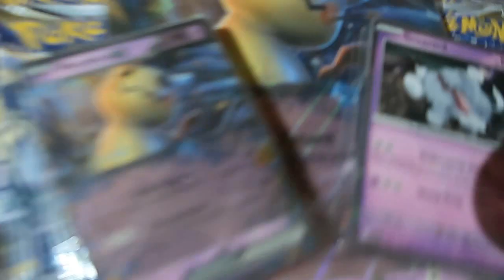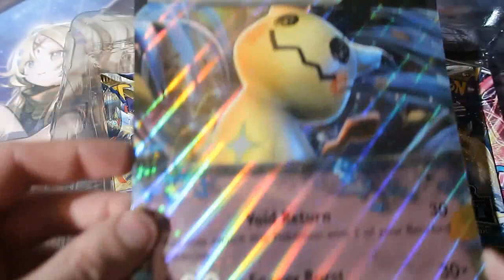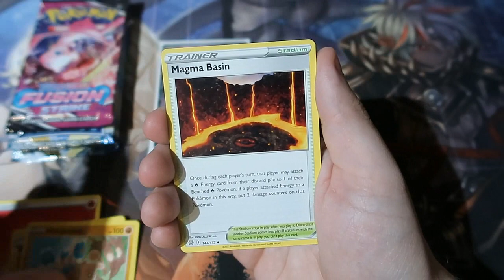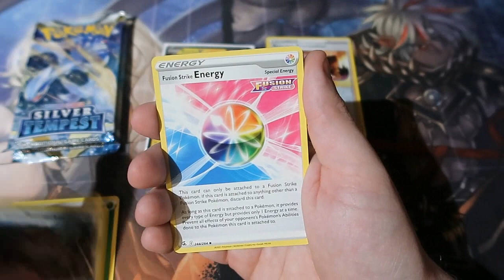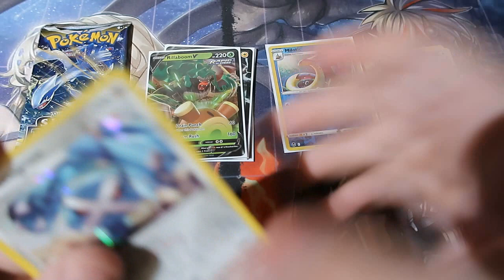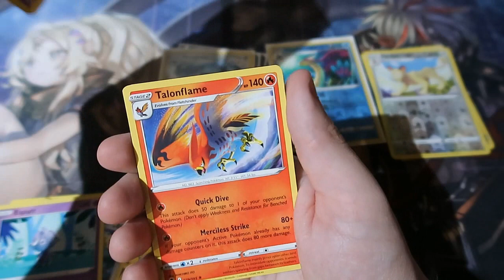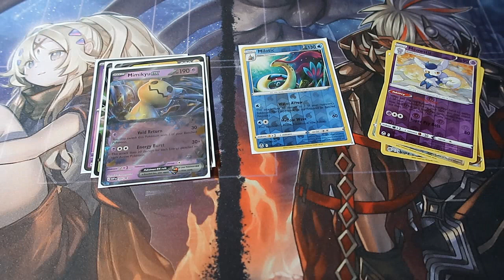Pokémon Pack Opening Mimiku Box